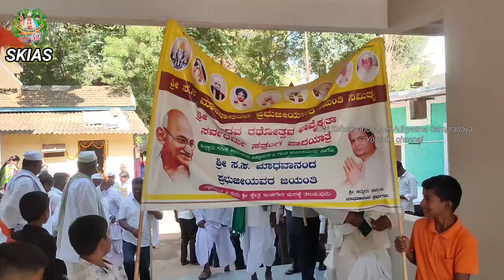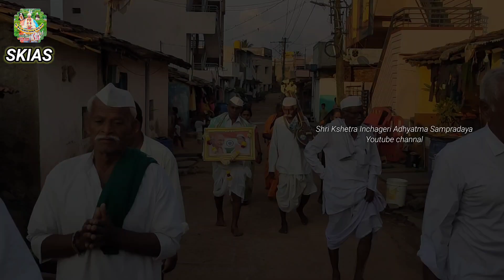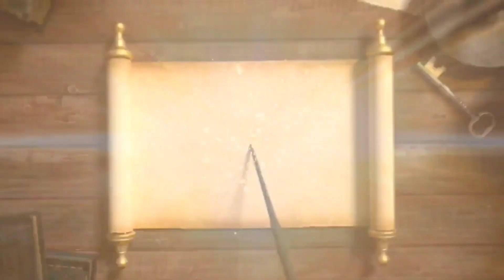ಶ್ರೀ ಮಾಧವಾನಂದ ಪ್ರಭೂಜಿಯವರ 109 ನೇ ಜನ್ಮೋತ್ಸವದ ನಿಮಿತ್ಯ ಸರ್ವೋದಯ ಪಾದಯಾತ್ರೆ ವಿಜೃಂಭಣೆಯಿಂದ ಪ್ರಾರಂಭ